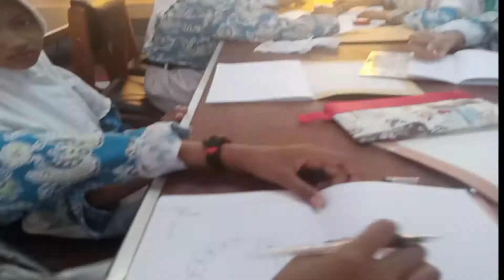Berpikir komputasi : Bekerja sama dalam Kelompok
Video Pembelajaran tentang Bekerja Dalam Kelompok merupakan salah satu materi yang ada pada pelajaran Informatika yaitu Berpikir Komputasi (Computing Thinking)

Video lainnya di Channel ini